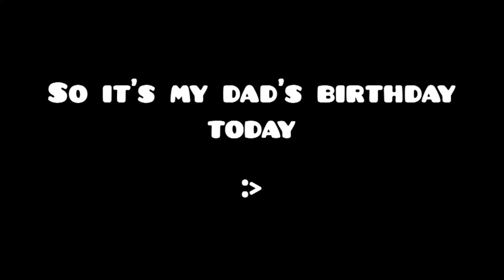🎂HAPPY BIRTHDAY DAD! 🎂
I hope my dad has a great bday today!
I made the last pic as a gift for him too :)

Yes I call him Daddy Lol
Been calling him that since the moment I could consciously speak :)